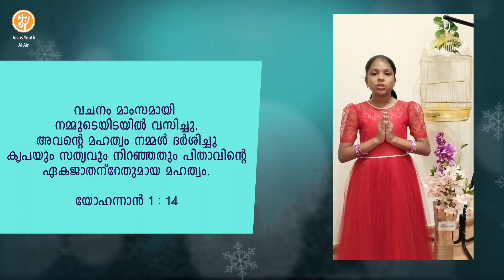വചനംകൊണ്ട്‌ ഉണ്ണിയ്ക്കൊരു പുൽക്കൂട് | Day 10 | Mikaela Mary Vinoj